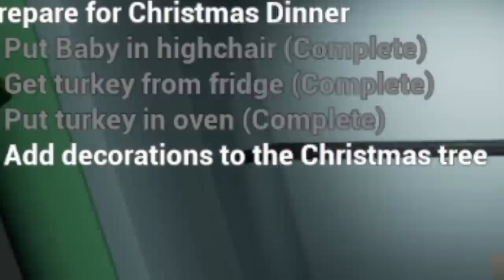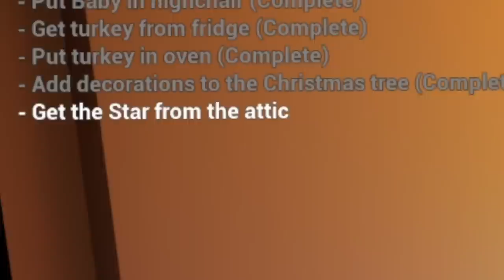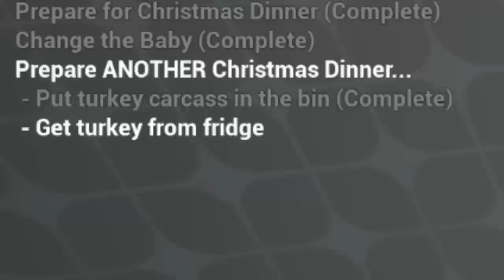Ik haat deze baby.. lol!